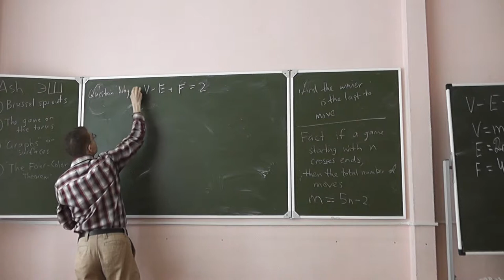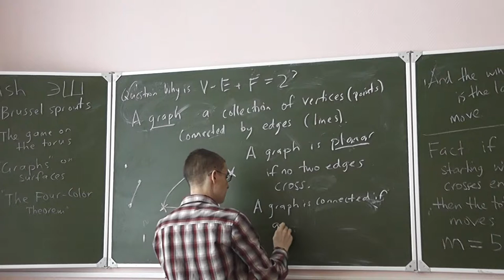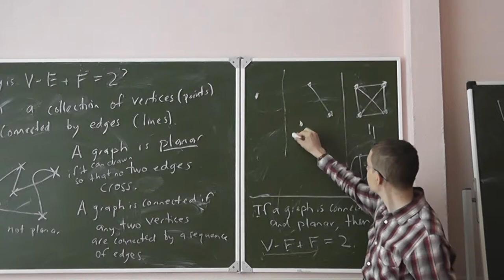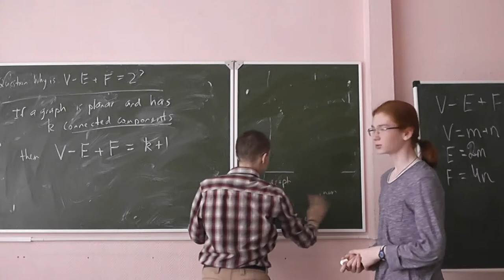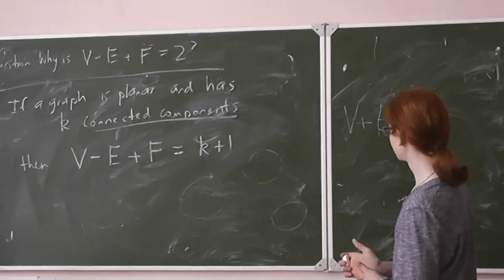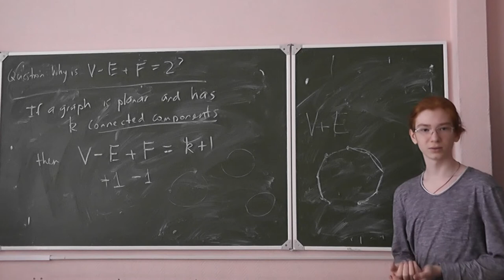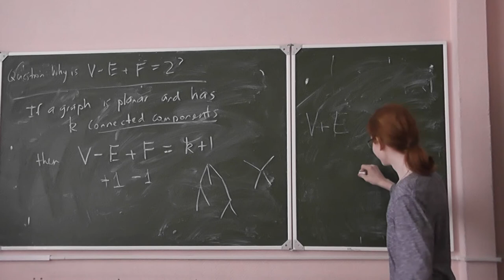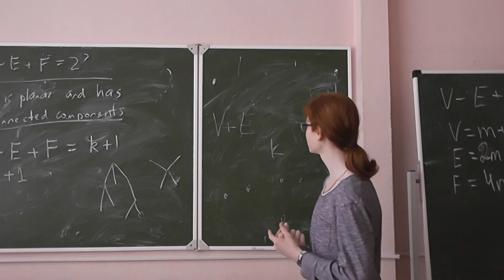28 Связные графы. Формула Эйлера для планарных графов